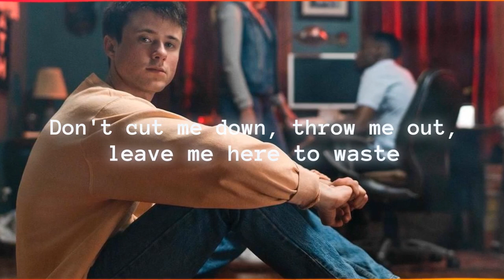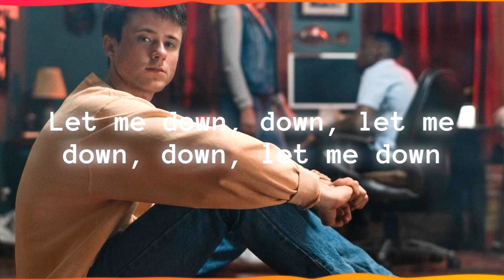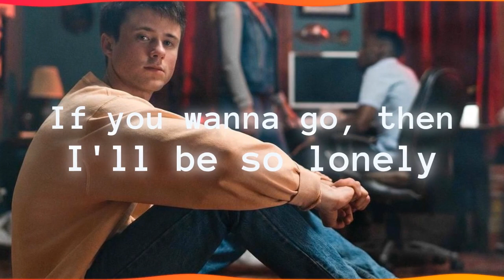Alec Benjamin - Let Me Down Slowly